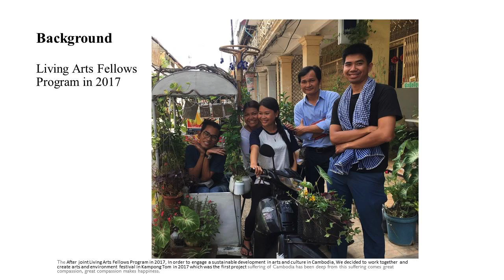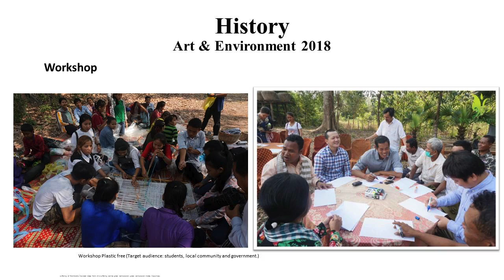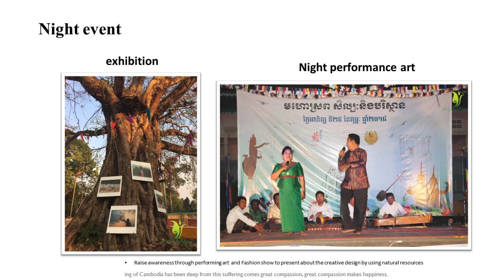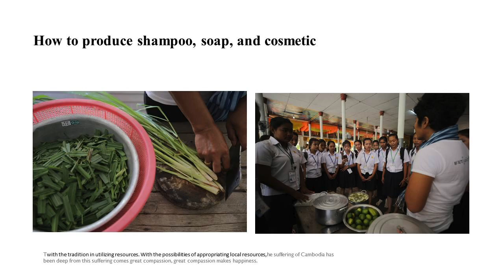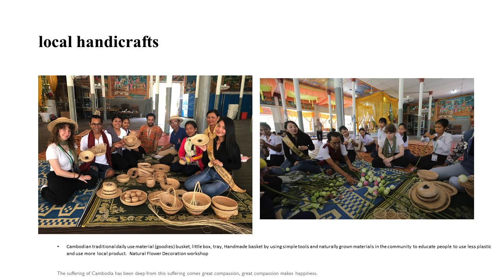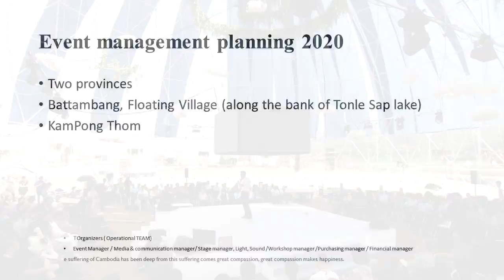2019Better Together Challenge : Global Final - Raksmey An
2019Better Together Challenge : Global Final

Raksmey An - Arts and Environment